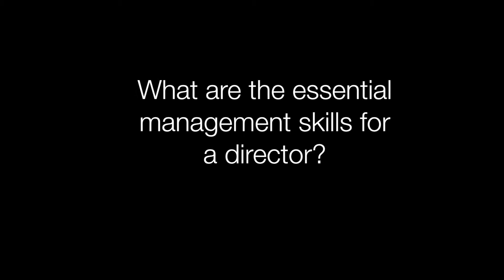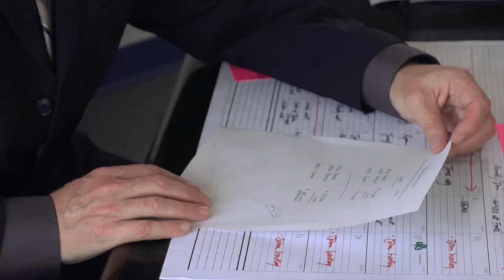Making the Videos: Behind the Scenes Management Skills - Part 3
Dorothy Marcic & Dick Daft, authors of Building Management Skills interview Don Downie, director of the Caffeine & Crullers videos that accompany the text, about what essential management skills a director needs.